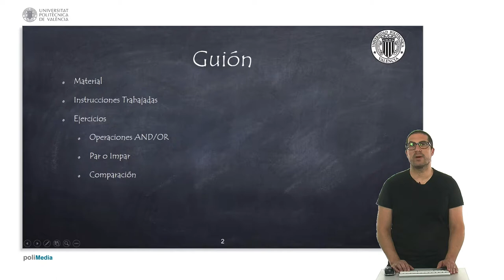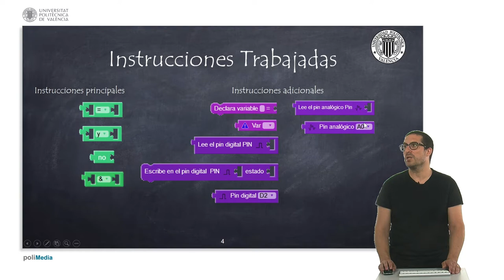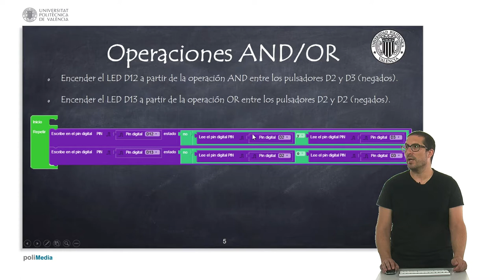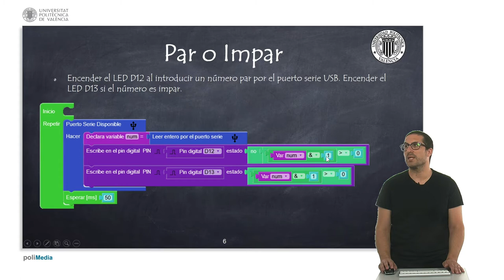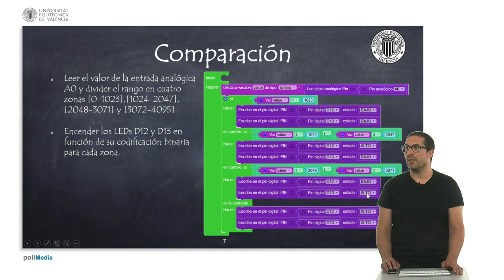24/75 MOOC Internet de las Cosas Parte I: Programación. Lógica con Facilino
En este vídeo os explicamos cómo utilizar las principales instruciones lógicas de Facilino.